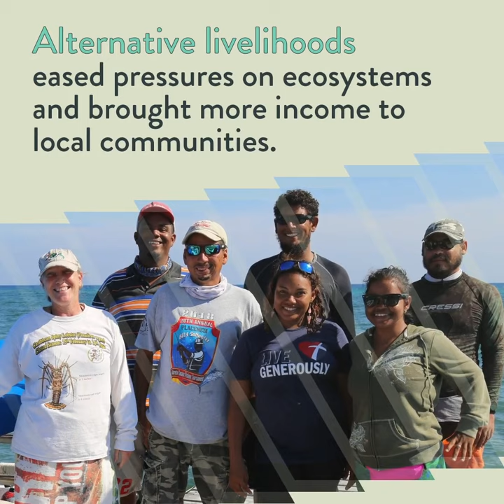Conserving Ocean Resources in Belize | Climate Stories on Climate Action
In Belize, climate change is putting local communities at risk. But a transformation is happening. The country is protecting its ocean resources to increase its climate resilience. Our Climate Stories series highlights the World Bank Group's support for investments, solutions and innovations on climate action that have made a real difference in the lives of people, communities, and economies while tackling climate change.